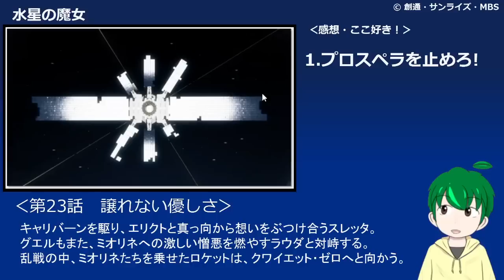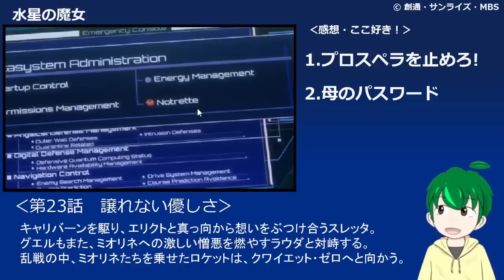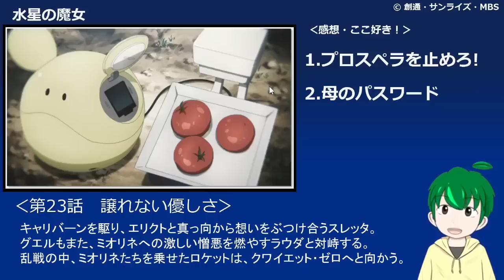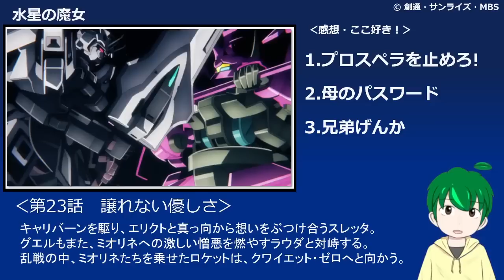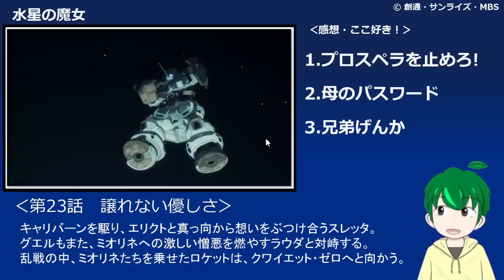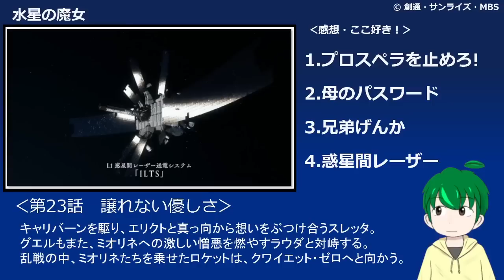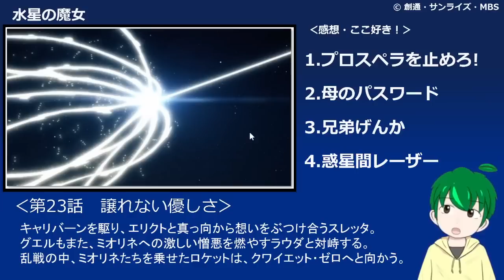【水星の魔女２３話感想】スレッタの願いとエリクトの本心【機動戦士ガンダム】